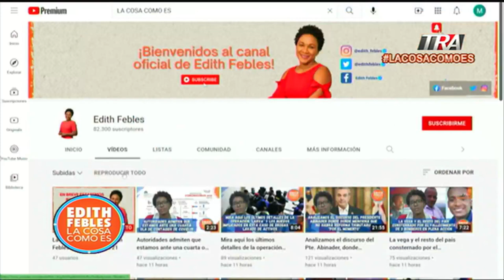Así despiden a los bomberos que perdieron la vida en el ejercicio de su deber en la Vega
Canal Oficial Periodista Edith Febles